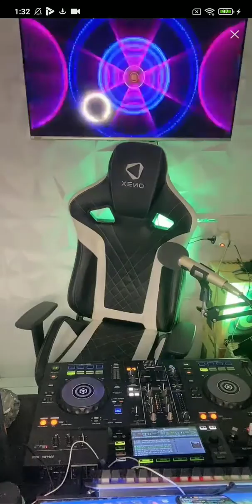#2 Ronald 3D on Bigo Live Indonesia 20/05/2021